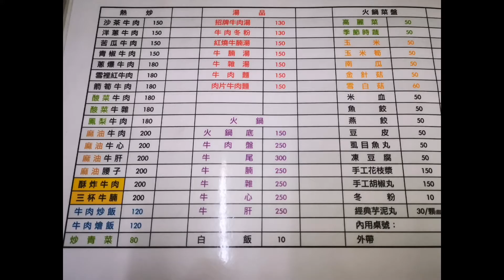《美食探索》岡山牛牛肉刷刷鍋/看完金曲獎可以出門吃岡山牛了👍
這是一家百吃不膩的溫體牛肉刷刷鍋，親友來訪帶去吃岡山牛絕對不會失望👍
除了湯頭甜美、牛肉新鮮之外，快炒類也非常好吃，炒飯是每次的必點項目。

吃完火鍋不會感覺口渴真的是非常難得又值得推薦。

目前為止還沒吃到雷的品項喔😊